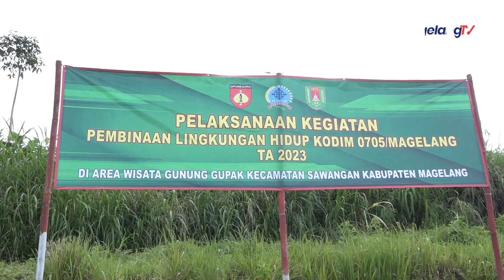Lestarikan Alam, Kodim 0705 /Magelang Gerakan Tanam Pohon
lokasi : Gedung Skylight Plaza Lt 2
Jl. Tentara Pelajar No. 7 Kota Magelang
Telp:
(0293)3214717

Download aplikasi android JPM Stream untuk bisa menyaksikan tayangan PJTVdi HP kalian.